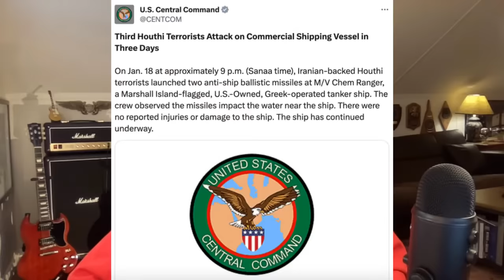What's it Gonna Take to Stop the Houthis?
The tensions between the U.S. and Houthis have continued to flare in the Red Sea since the U.S. and United Kingdom conducted strikes on at least 30 Houthi targets in western Yemen using Tomahawk Land Attack Missiles better known as “TLAM” and fixed wing aircraft on Jan. 11. Whatever belief the Pentagon may have had that the strikes would neutralize the Houthi's military capabilities was wiped away in the week that followed as rebel group continued to attack shipping in the region.

What is it going to take to stop the Houthis once and for all?